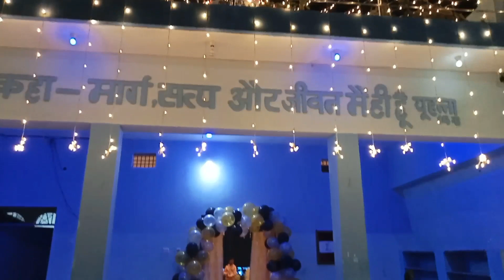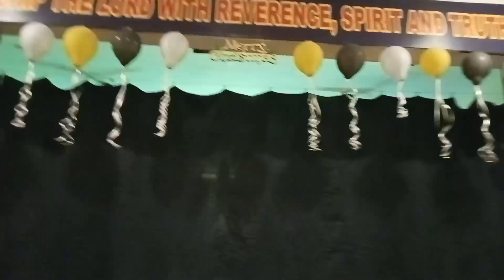christmas tree program part:-2 vlog🎄🎆🎇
THANK YOU SO MACH FOR LOVELY COMMENTS AND WATCHING VIDEO . COOK WITH PRINCY IS ALL ABOUT INDIANA VEG RECIPE COOK S LEARN SIMPLE EASY AUTHENTIC FOOD RECIPES STEP BY STEP. NEVER MISS ANY OF YOUR FAVORITE RECIPES UPDATE .